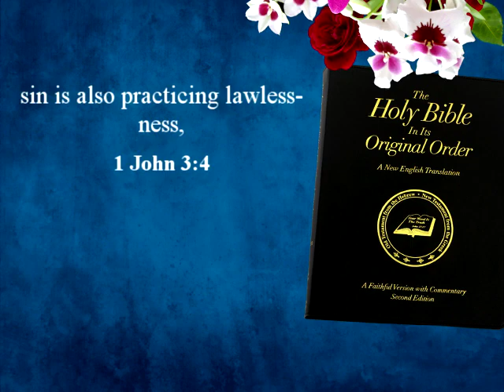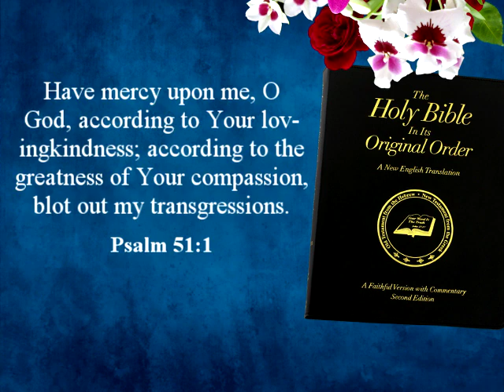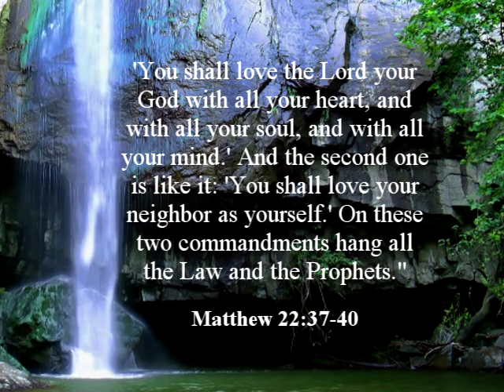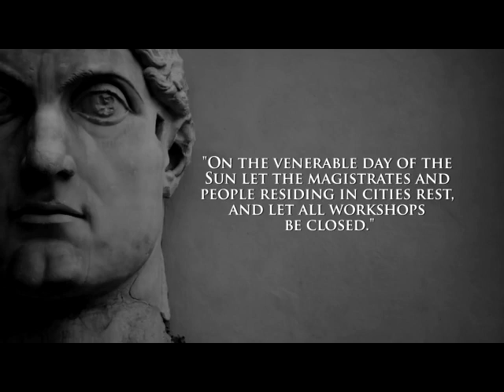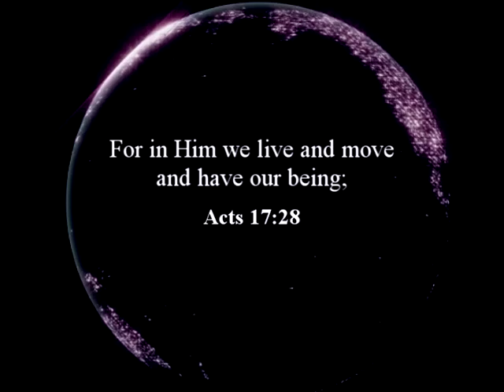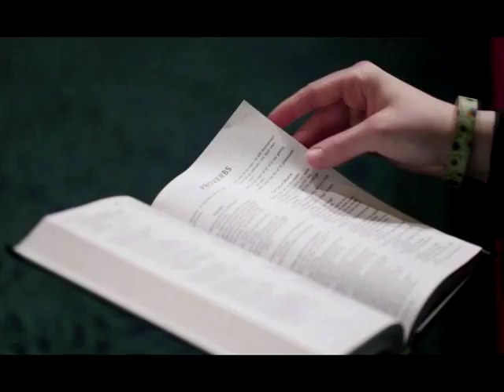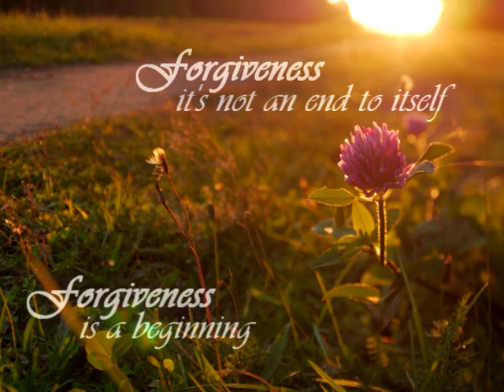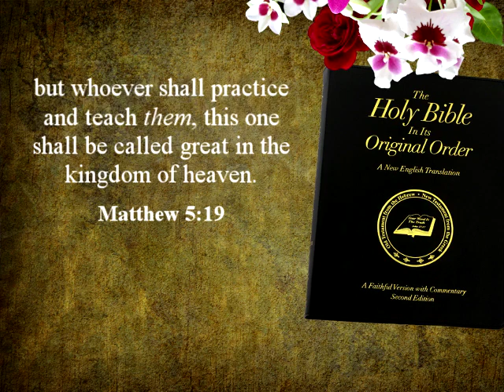Why Godly Repentance. BY: Fred Coulter - (June 2019)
Why Godly Repentance. By Fred R Coulter.

Are you looking for a purpose in your life?

(2). God's Plan for Mankind